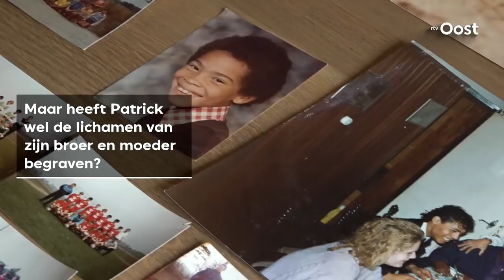Nabestaande SLM-ramp: "Heb ik wel mijn broer en moeder begraven?"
Al die jaren dat hij aan het graf stond van zijn broer Andy en moeder had hij het gevoel dat niet zijn familie daar ligt begraven. Patrick Scharmin heeft zelfs overwogen om via verbeterde DNA-technieken nieuw onderzoek te laten doen om antwoord te krijgen op de prangende vraag wie er in de graven liggen. Maar hij ziet daar toch vanaf. "Omdat je niet weet wat je overhoop haalt."